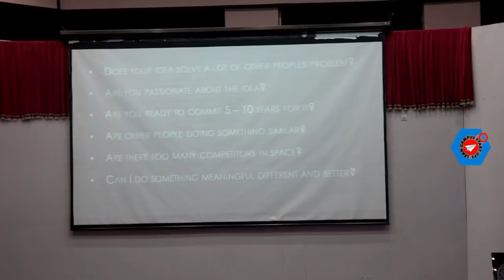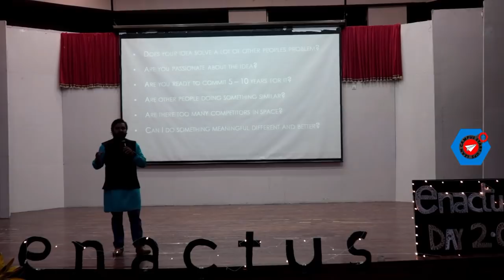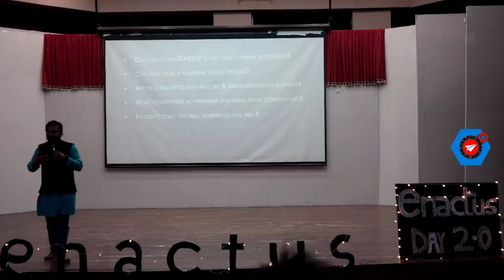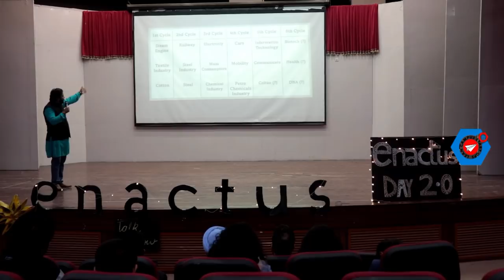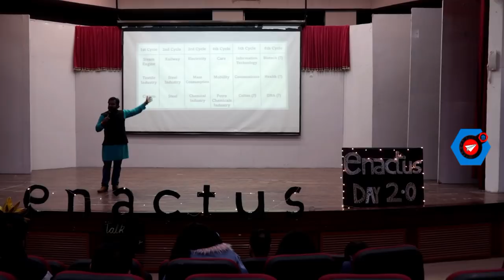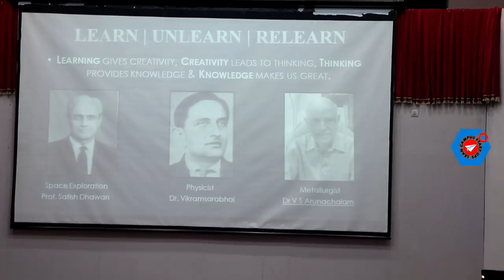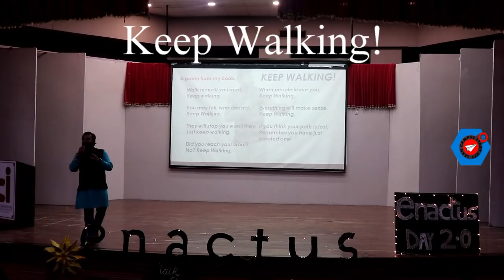EnactusDay 2.0 Guest talk at Thapar University Patiala, Punjab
The Author Mr. Umesh Rathod was elated to receive an invitation from Enactus Thapar at Thapar University, Patiala to deliver a Guest Talk on Success and to judge their annual Social Budgeting Convention during Enactus 2.0 on 8th & 9th Feb 2019 in Main auditorium of their Campus.

In this talk the author mainly focuses on the attributes which could lead an Individual or a Startup towards the path of Success. Defining what is Success for an individual is more effective than following something pre-defined by the Society at large.

Enactus Worldwide strives to create a better and sustainable world through a collaborative inputs of volunteers and the teams.

Enactus Thapar is a team of student leaders that empower people to transform opportunities into real, sustainable progress for themselves and their communities. Guided by educators and supported by business leaders, they conduct yearly events with a perfect blend of innovation and passion.

To invite the speaker for TED Talk, as a Judge or to engage him for a guest lecture you can contact him via following channels: